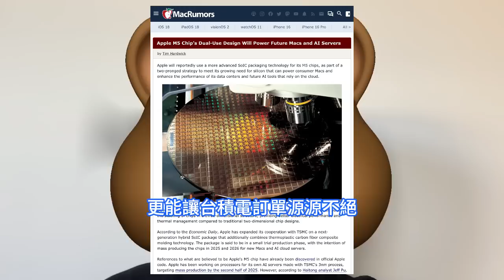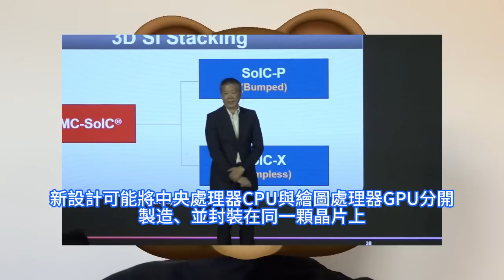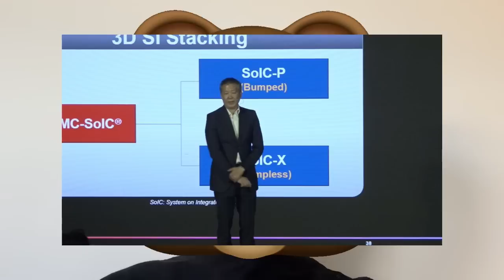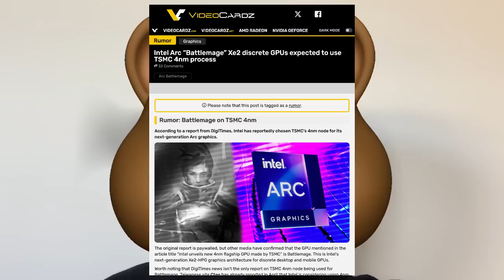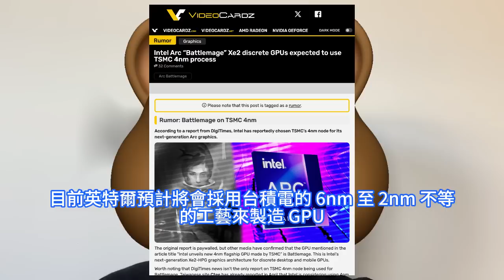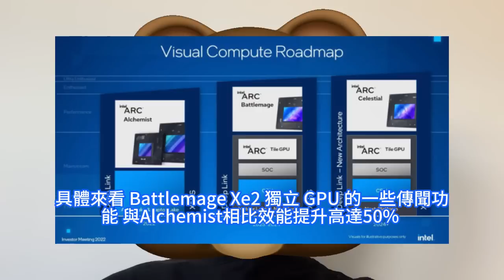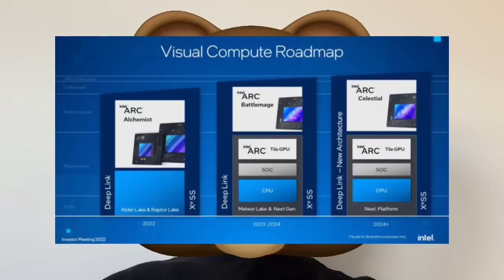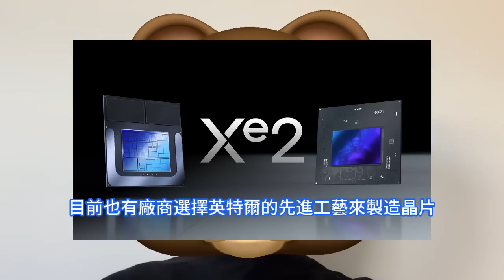瘋狂打臉！英特爾拒用自家工藝，新顯示卡Xe2 GPU猛求台積電4nm狂採購。Battlemage效能顯著提升，酷睿200V受益。處理器大戰已展開：蘋果M5導入SoIC-X，緊隨超微MI300。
大摩半導體產業分析師詹家鴻指出，蘋果很可能在明年下半年採用台積電2nm制程及SoIC-X技術，來生產下世代的AI伺服器晶片，其中可能是M5，包括M5 Pro/Max/Ultra。據wccftech援引DigiTimes的報告報道稱，英特爾為其基於 Battlemage 繪圖架構的下一代Arc Xe2獨立繪圖處理器GPU上採用台積電的4nm工藝節點，雖然依然是32個核心，但升級為了第二代核心。英特爾的第二代Arc集成GPU也將會升級為新的基於台積電4nm的Arc Battlemage Xe2-LPG架構，將會被英特爾Lunar Lake/Arrow Lake的第二代酷睿Ultra 200系列處理器首發搭載。